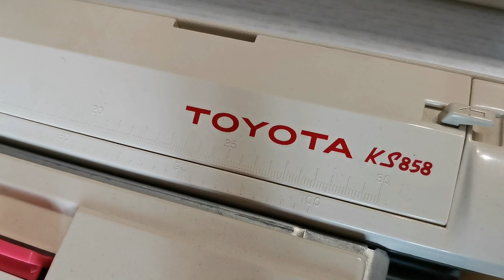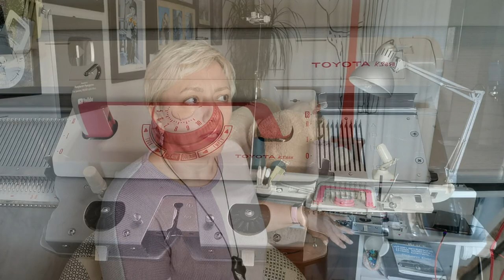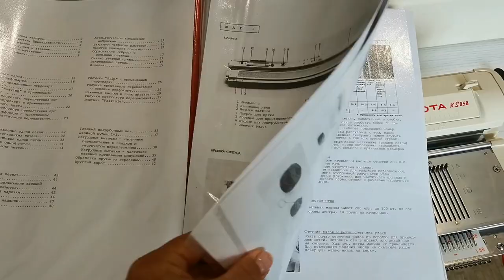Купила на АВИТО вязальную машину. Как удаленно делать покупку. Рассказываю подробно, делюсь опытом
В этом видео подробно рассказываю, как покупала вязальную машинку на Авито, каким образом искала подходящий вариант, как договаривалась об удаленной доставке и как оплачивала. Надеюсь, что мой опыт будет полезен тем, кто собирается покупать вязальную машину с рук на сайте Авито